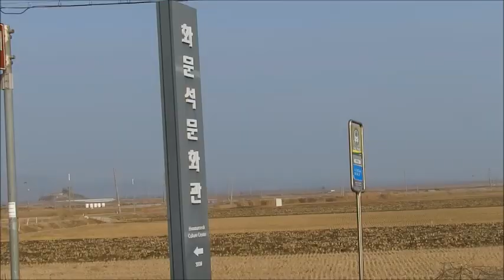강화나들길 18코스 왕골공예마을 가는 길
강화나들길 18코스 왕골공예마을 가는 길의 시작인 강화역사박물관은 세계문화유산으로 지정된 사적 제137호 강화 부근리 지석묘 앞에 위치하고 있으며 강화에서 출토된 유물들을 중심으로 선사시대부터 근현대까지 강화도의 역사와 문화를 체계적으로 전시 · 보존 · 연구하기 위해 설립되었다. 강화역사박물관에는 1871년 신미양요 때 강화도를 수비하던 조선군 지휘관이었던 어재연 장군이 사용한 군기인 수자기가 전시되어 있다. 강화역사박물관을 뒤로 장정리 5층석탑을 거쳐 석조여래입상 그리고 양오저수지를 지나 화문석마을로 이어가는 코스로 마지막 힐링의 숲길에서 추억거리를 영상에 담아본다.

강화역사박물관 ~ 하점성당 ~ 5층석탑(봉은사지) ~ 석조여래입상 ~ 양오저수지 ~ 화문석마을 입구 ~ 화문석문화관 ~ 부근리고인돌군 ~ 강화지석묘